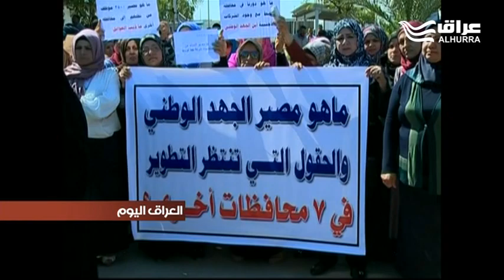تظاهرة لمنتسبي شركة نفط الوسط احتجاجا على نقل مقر شركتهم من بغداد الى واسط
تظاهر منتسبو شركة نفط الوسط مطالبين بالغاء قرار مجلس الوزراء بنقل مقر الشركة من منطقة بوب الشام في بغداد الى محافظة واسط.